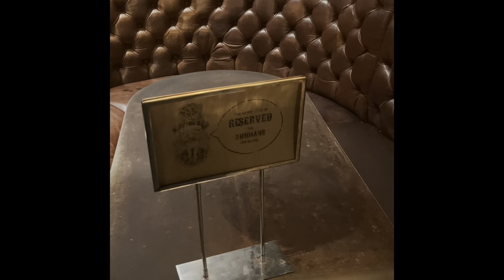South Africa- Cape Town, the Truth Coffee Roasters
July 2023

19th-century artisan coffee roastery. The crowd Steam punk enthusiasts,  the coffee Single-origin beans, the food Substantial authentic nosh, the service Theatrical & dramatic.
A must do when in Cape Town, visiting this iconic, quirky coffee shop, purveyors of some of best coffee we've ever had and wonderful food.